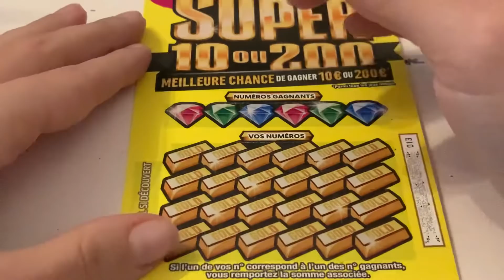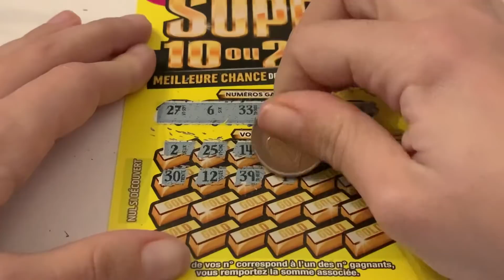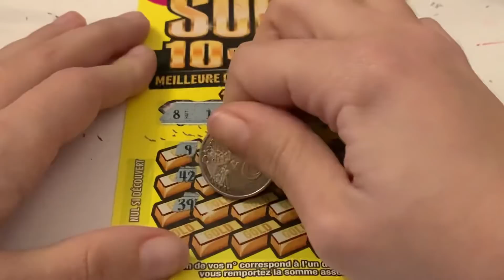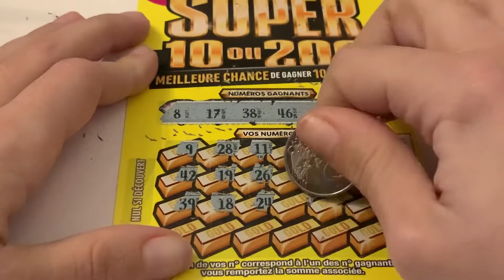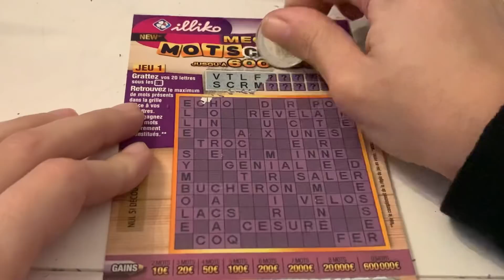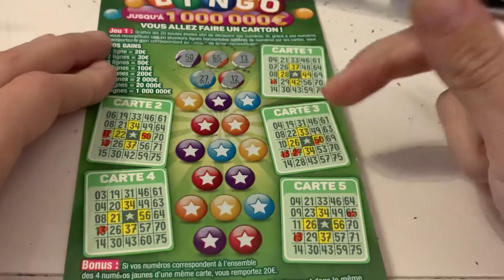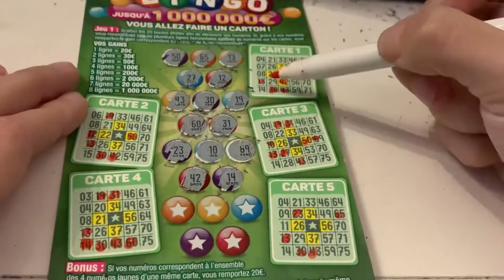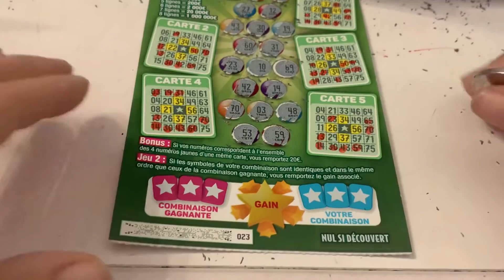On VEUT FAIRE PETER la BANQUE 💰🥰🍀